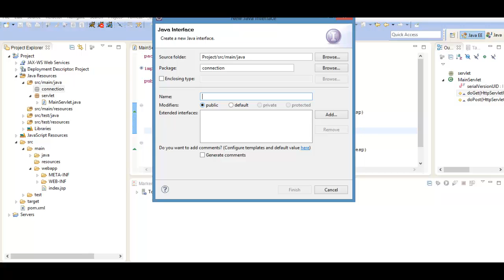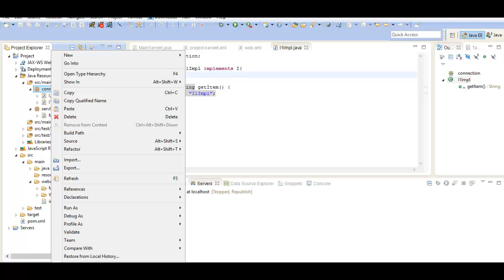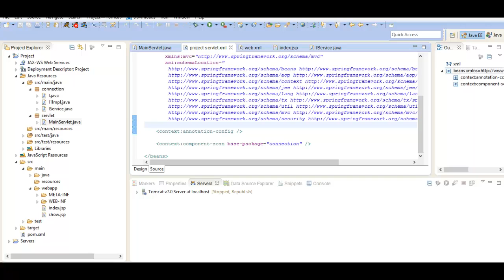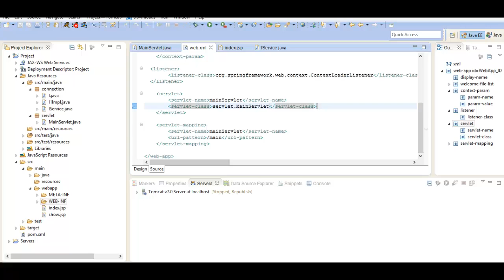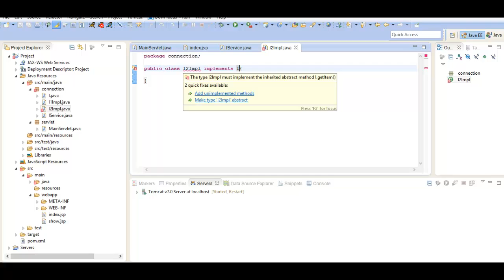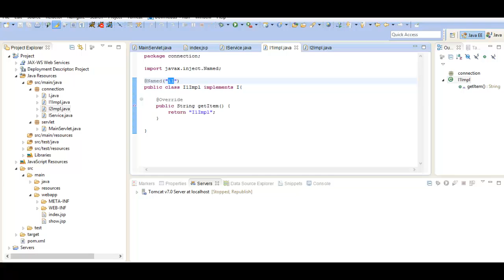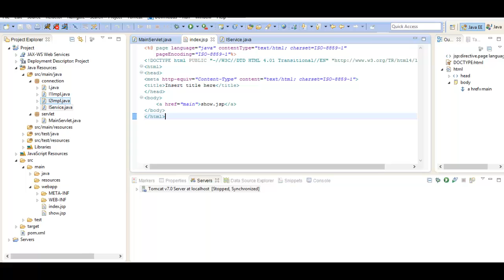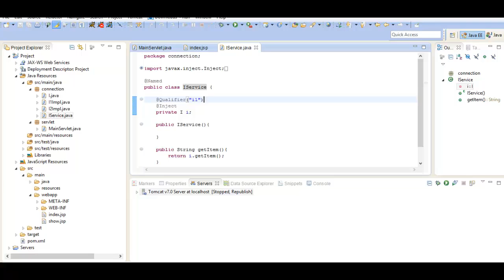JSP - Dependency injection, инъекции, урок 7!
Помощь проекту webmoney:
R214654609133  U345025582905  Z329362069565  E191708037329